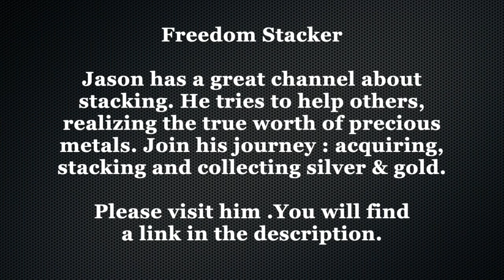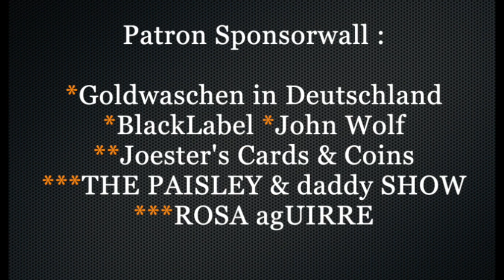Mail Call 062 : Freedom Stacker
If you send something to me, I promise I'll return something nice to you :
Christian Reddig
Auf dem Knuf 22
59073 Hamm
Germany